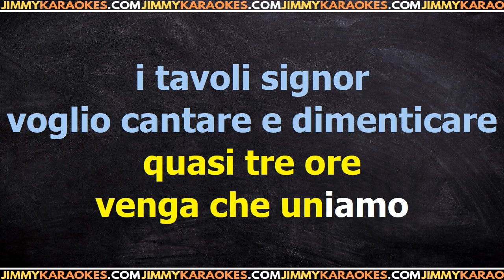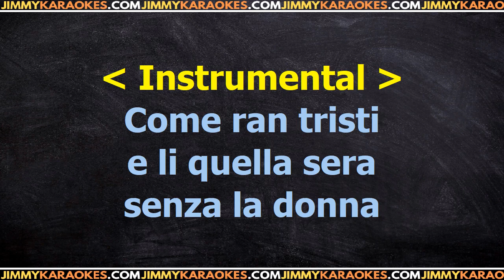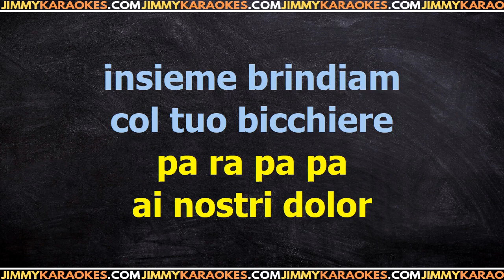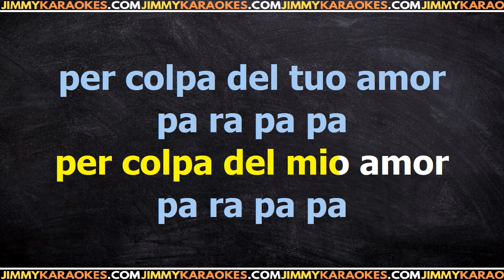Giorgio Gaber Barbera e champagne PISTA KARAOKE